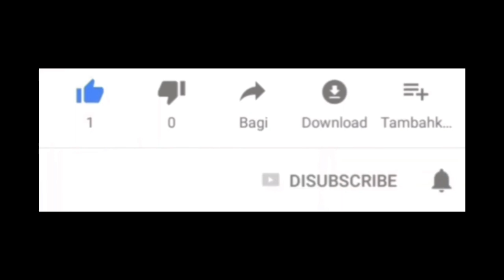HANYA SATU PERSINGGAHAN_Ekamatra || Cover by. Anthox#terbaru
Video cover lagu HANYA SATU PERSINGGAHAN  yang dipopulerkan oleh kumpulan EKAMATRA dengan pencipta lagu oleh Wan Zul dan lirik oleh S. Amin Shahab.. lagu ini sya cover kembali berharap bisa lebih baik dari cover sebelumnya, Moga video ini disukai serta bisa menghibur para sahabat sahabat pecinta youtube semuanya, terutama buat pecinta lagu slow rock malaysia terutama pecinta Kumpulan Ekamatra. Dan
buat yg suka videonya jgn lupa dukungannya ya agar channel ini bisa lebih berkembang dengan cover lagu" thn 80-90an pilihan yg terbaik...🙏 caranya tekan LIKE, SUBSCRIBE, KOMEN n SHARE. jgn lupa juga tekan/bunyikan LONCENGnya agar sahabat semua tdk akan ketinggalan dgn lagu" cover dr channel ini .terima kasih...🙏 dan...
Selamat Menonton.